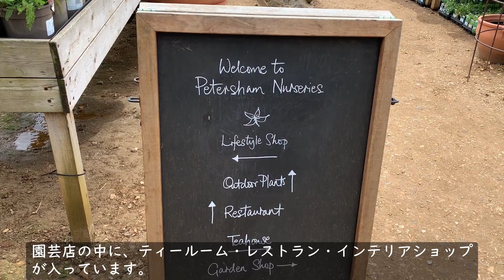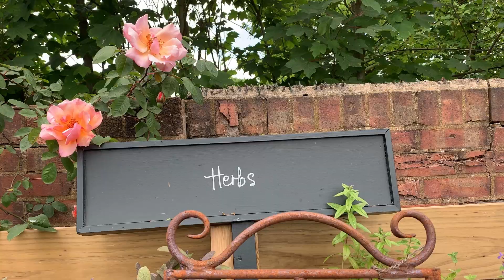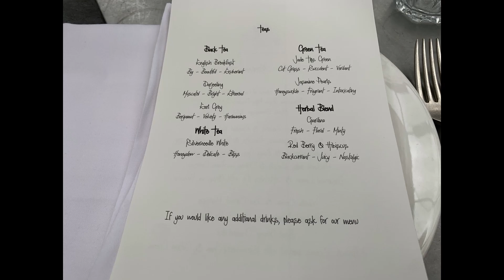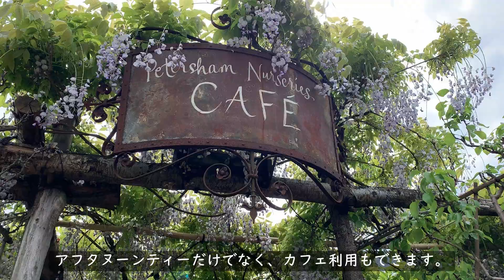【英国アフタヌーンティー】憧れのガーデンアフタヌーンティー｜イングリッシュガーデン｜Petersham nurseries（ピーターシャム・ナーサリーズ）｜ロンドン観光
イギリス・ロンドン、高級住宅地リッチモンドにある、

園芸店・温室で、ガーデンアフタヌーンティーが楽しめる「Petersham nurseries（ピーターシャム・ナーサリーズ）」。

2023年に実際に行ってきました！料金・雰囲気・感想などご紹介します。

ブログでは、より詳しく紹介しています。
【ブログ記事】↓
【憧れのガーデンアフタヌーンティー】 Petersham nurseries/ピーターシャム・ナーサリーズ

【関連おすすめ動画】↓

【イギリス高級ホテル・伝統アフタヌーンティー】ザ・リッツ（The Ritz London）

【イギリス高級ホテル・伝統アフタヌーンティー】エガートンハウスホテル（Egerton House Hotel）

▶chapters
00:00 冒頭
00:07 園芸店・ティールーム「Petersham nurseries」
03:05 アフタヌーンティー「Garden Afternoon Tea」
06:43 カフェ・インテリアショップ

ブログ、Instagram、Twitterもやっております。